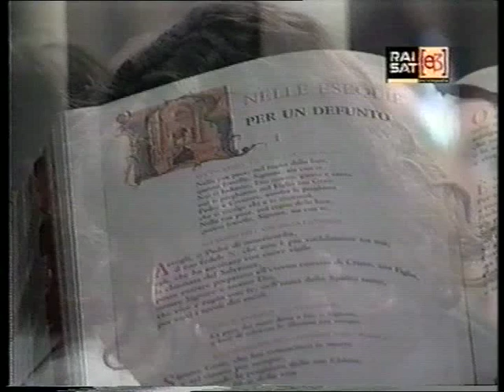Omelia di Don Giussani al funerale di Giovanni Testori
In occasione dei vent'anni dalla morte di Giovanni Testori proponiamo l'omelia di Don Giussani ai suoi funerali.